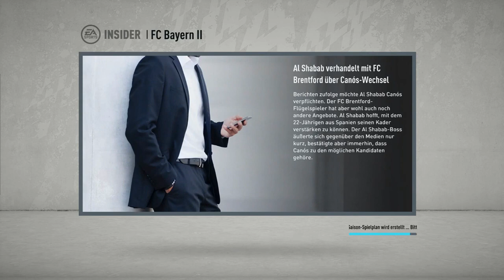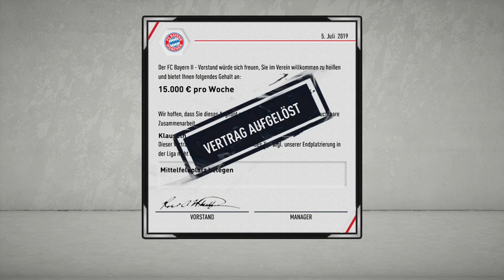So wirst du an deinem ERSTEN Tag GEFEUERT! FIFA 20 Karrieremodus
Etwas echt lustiges in FIFA 20!

Das Game:
FIFA 20

Sein Insta: einfachnurMaC